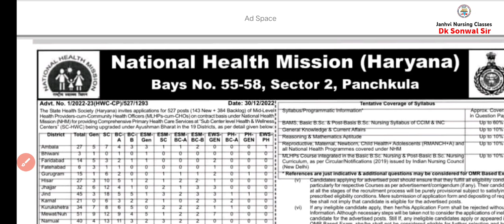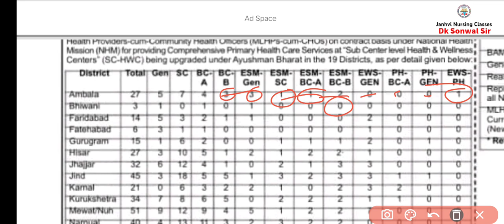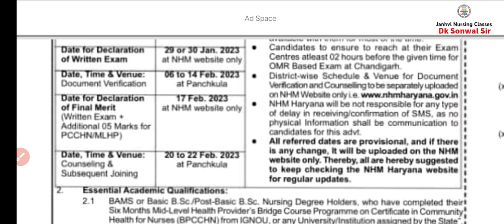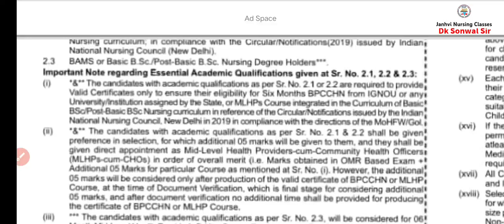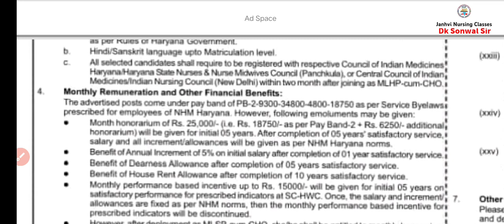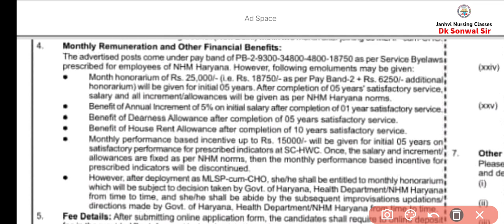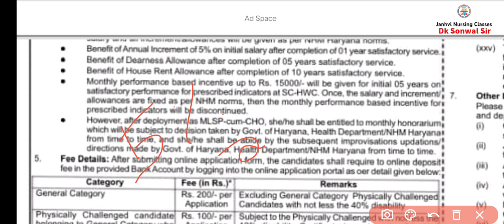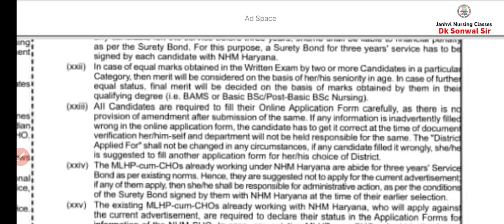New Haryana CHO Vacancy 2023 / newchovacancy2023 संपूर्ण जानकारी Age,Qualification, fee, Dates etc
Best Book For All State CHO

My Study Table Lamp:-

नई स्टाफ नर्स भर्ती 2022
best book for NORCET 2022
best solved paper for aiims
best old paper for NORCET
old paper for NORCET
solved paper for aiims
solved paper for NORCET
aiims ki tyari kese kare
aiims preparation kese kare
NORCET crack kaise kare
NORCET k liye konsi book Sahi h
NORCET k liye konsi book pade
how preparation for NORCET
how preparation for aiims

All Contents Created & Edited by Janhvi Nursing Classes Jaipur/DK SONWAL

Note-We shall not accountable & responsible for any fraudulent & fake recruitment &
Our purpose is only to inform you.
(हम किसी भी धोखाधड़ी और फर्जी भर्ती के लिए जवाबदेह और जिम्मेदार नहीं होंगे और
 हमारा उद्देश्य केवल आपको सूचित करना है।)